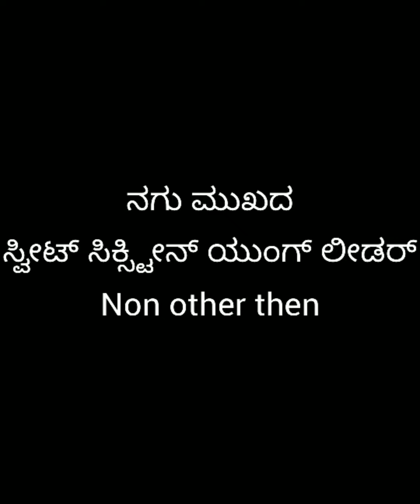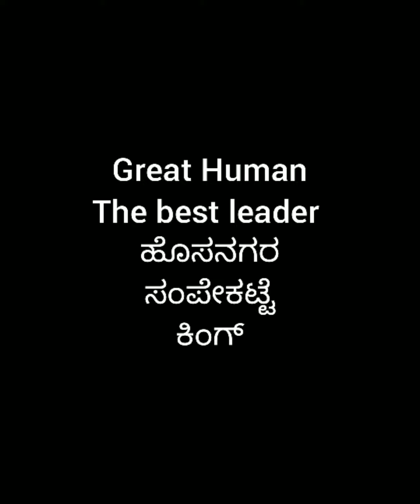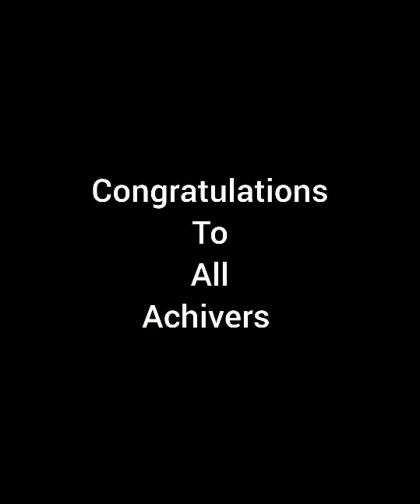PUTTAPPA SIR TEAM